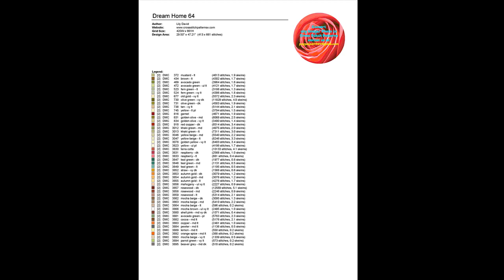Cross Stitch Patterns| for |cross stitch designs| Dream Home 64